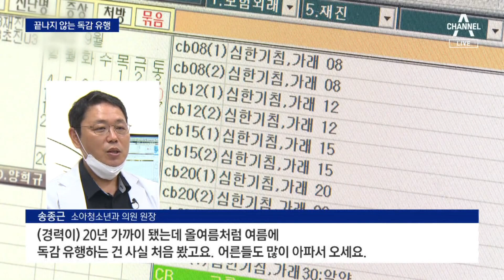1년 넘게 독감 유행주의보…사상 처음 | 뉴스A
1년 넘게 독감 유행주의보…사상 처음

지난해 9월에 내려진 독감 유행 주의보가 1년 내내 이어져 2년째로 접어들었습니다. 보통 독감은 여름철이 되면 유행이 주춤하는데, 올해처럼 독감 주의보가 만 1년 넘게 지속된 건, 관련 집계가 시작된 이후 처음입니다. 독감 환자가 줄지 않는 이유를, 김용성 기자가 취재했습니다.

〈평일〉
08시 00분 라디오쇼 정치시그널 (유튜브 라이브)
08시 50분 김진의 돌직구 쇼
10시 20분 김진의 더라방 (유튜브 라이브)
12시 00분 뉴스A 라이브
15시 50분 강력한 4팀
17시 20분 뉴스TOP10
19시 00분 뉴스A

〈주말〉
12시 00분 토요랭킹쇼·뉴스A 라이브
17시 40분 뉴스TOP10
19시 00분 뉴스A

〈평일〉
08시 00분 라디오쇼 정치시그널 (유튜브 라이브)
08시 50분 김진의 돌직구 쇼
10시 20분 김진의 더라방 (유튜브 라이브)
12시 00분 뉴스A 라이브
15시 50분 강력한 4팀
17시 20분 뉴스TOP10
19시 00분 뉴스A

〈주말〉
12시 00분 토요랭킹쇼·뉴스A 라이브
17시 40분 뉴스TOP10
19시 00분 뉴스A